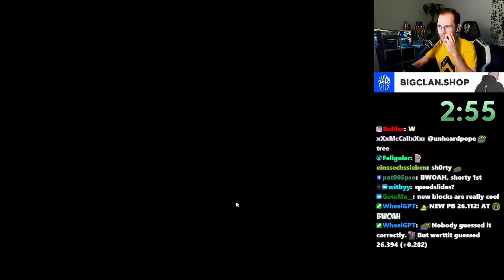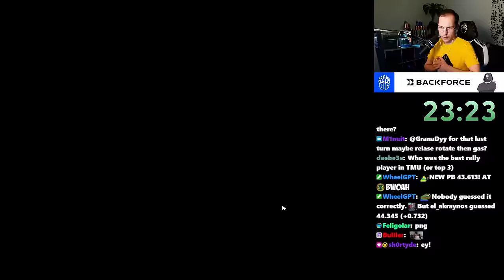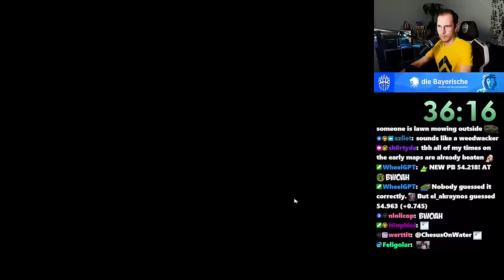TrackMania's NEW Car is Insane - Pro Player Discovery (ALL Author Medals)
Today TrackMania released its brand new car to the game: The Rally Car! Alongside we were given a brand new campaign consisting of 25 tracks featuring - here is my discovery with all author medals!